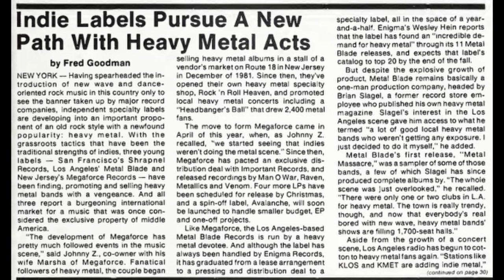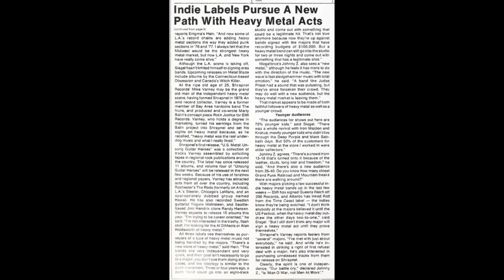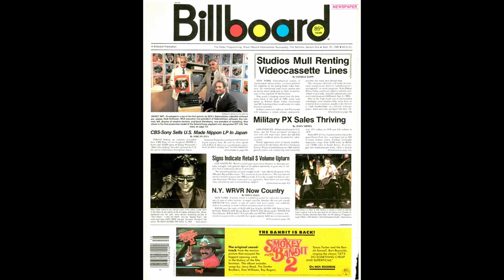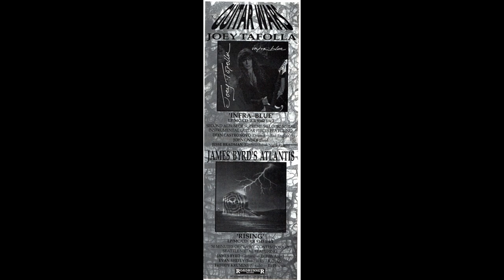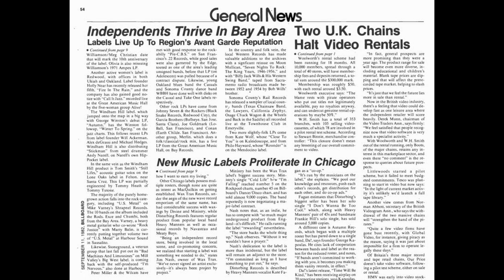BJ - Mike Varney [Shrapnel Records] [HORR]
This audio-only conversation with Mike explores Shrapnel's relationship with Roadrunner Records, the intricacies of forming the first metal-only label in the USA, and the challenges of the modern day label system.